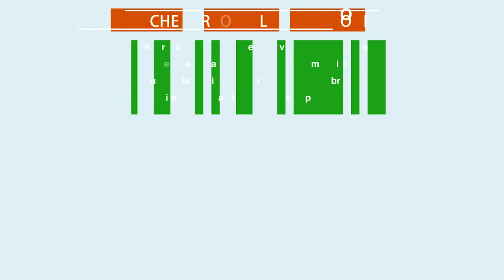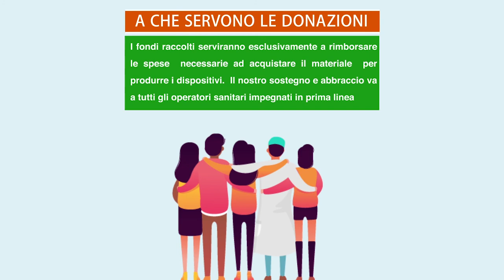Daily Diary 7 - Syscrack-Officine Mediterranee Emergenza Covid 19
Daily Diary part-7: L' origine del progetto e l'adesione al piano C

I makers si raccontano. Un'esperimento di documentazione diffusa, un Diario Quotidiano per raccontare il progetto di Officine Mediterranee a sostegno degli operatori sanitari impegnati nell'emergenza Covid-19   e promuovere la raccolta fondi a sostegno della fabbricazione dei dispositivi.
Le donazioni serviranno a rimborsare le spese sostenute dai singoli membri della rete di Officine Mediterranee per l'acquisto dei materiali necessari a fabbricare gli scudi facciali e affinchè l'iniziativa possa durare per tutto il tempo sufficiente a far fronte all'emergenza.